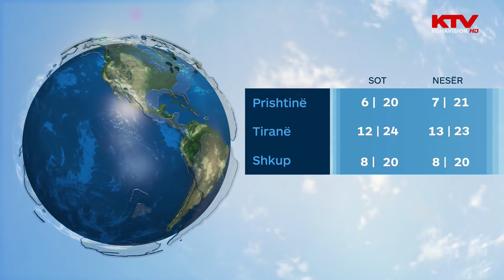Koha e lajmeve, 15h, 27.10.2024 | KTV